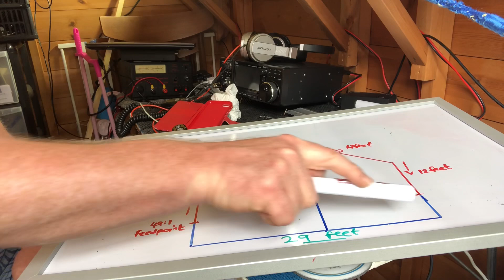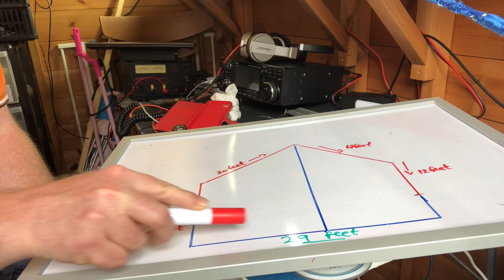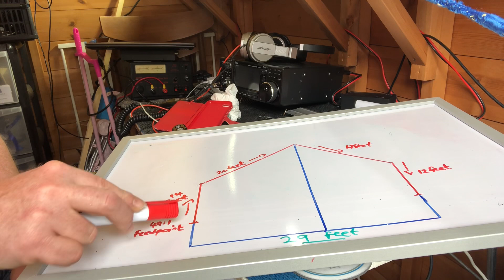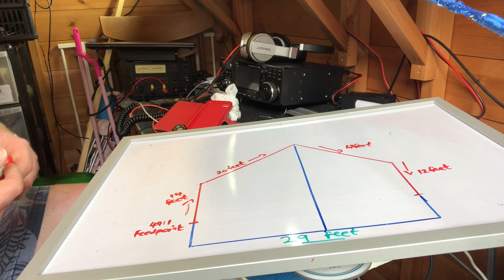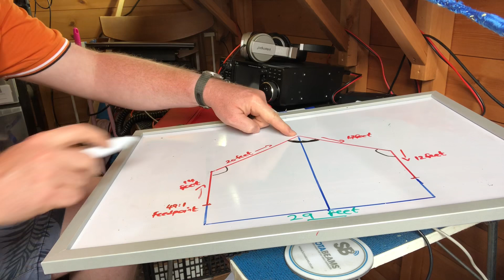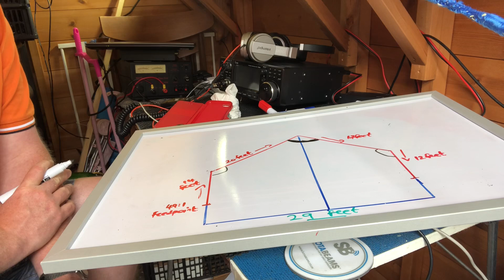HAM RADIO: EndFed Halfwave Antenna In a Small Garden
How to install an EFHW in a space that is half the size of the antenna.